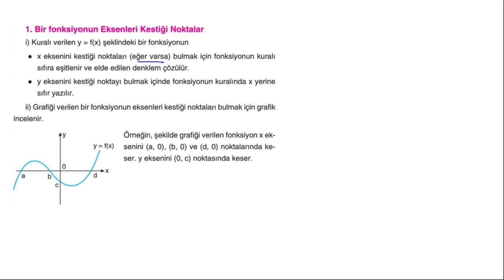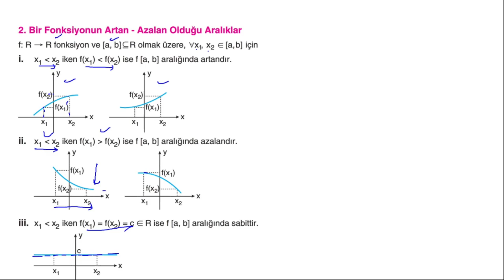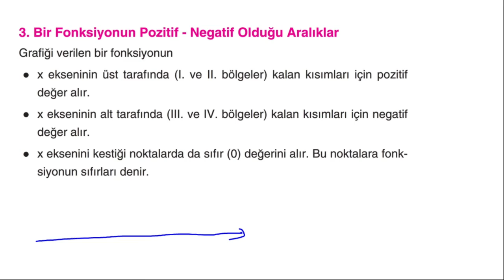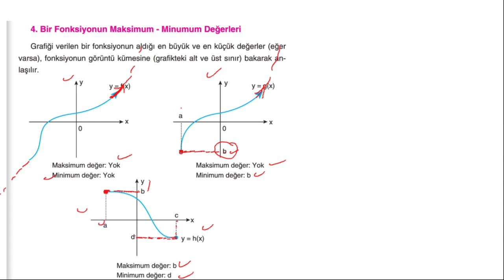Çap Yayınları - FL - 11.Sınıf Matematik 3.Fasikülü - FONKSİYONLARLA İLGİLİ UYGULAMALAR-KONU ANLATIMI